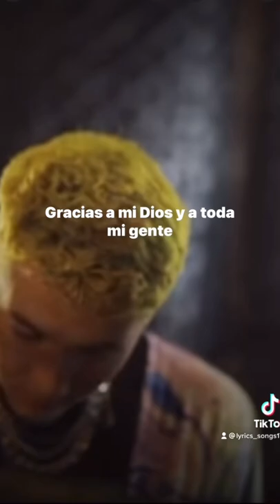Fue lindo - Kenia Os